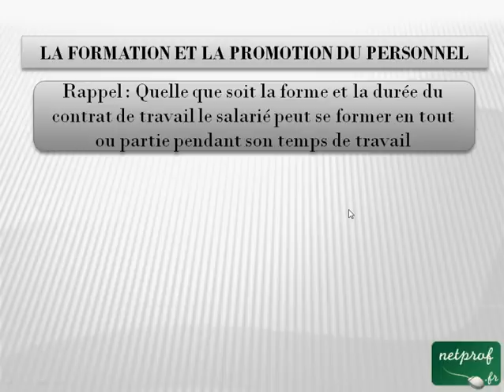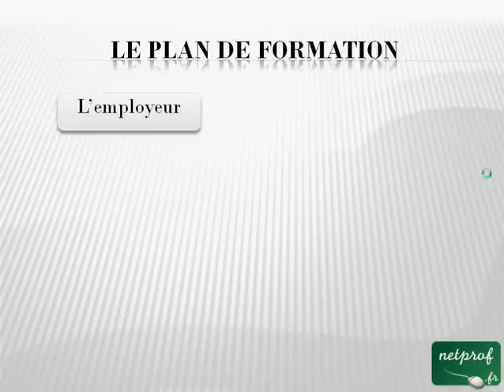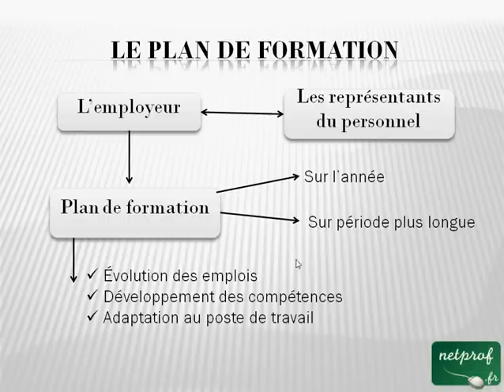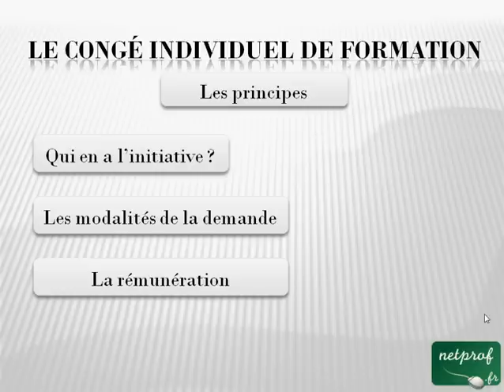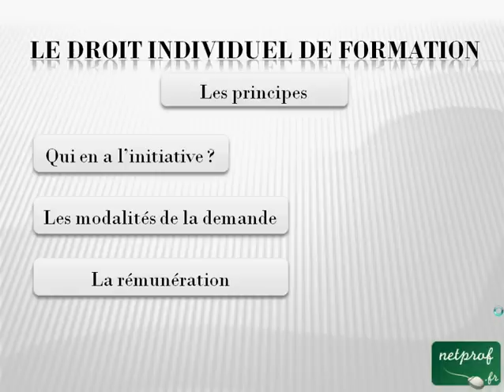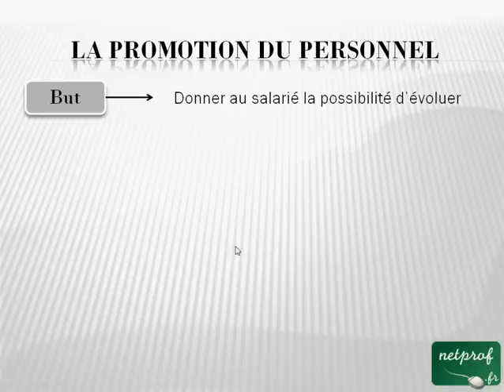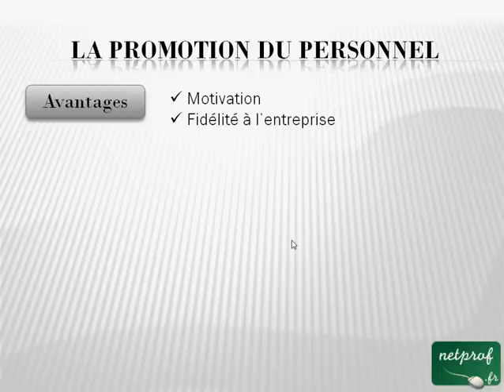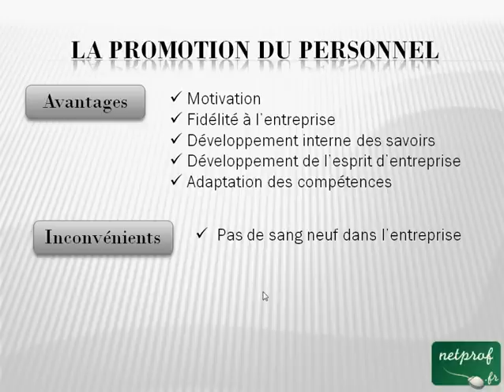Droit : Formation et Promotion du personnel